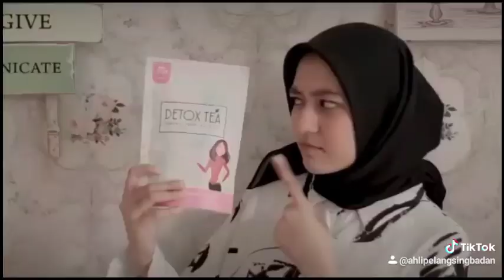Testi Pelangsing Badan Detox Tea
Rahasia 5000 Tahun Kerajaan Tiongkok Kuno Dalam Memiliki Tubuh Yang Sehat dan Ideal
Detox Tea adalah teh pilihan yang menjadi kebiasaan orang tiongkok dalam memiliki badan yang sehat, ideal, sehingga tidak sedikit dari mereka yang berumur panjang.

1 Produk Dengan 3 Manfaat:

1. Mampu melangsingkan badan hingga 20 kg dalam 2 bulan
2. Mampu mengikat lemak dan mengeluarkannya melalui keringat
3. Mendetox racun dalam tubuh sehingga bukan cuma langsing tapi juga sehat